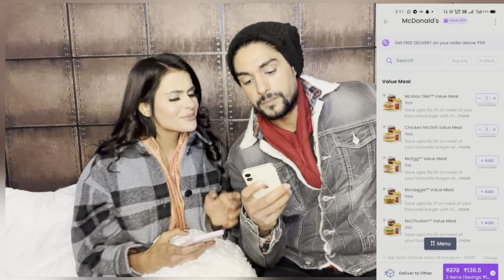Tejo ke chakkar me bnna pada driver 🤣 | udaaryian | best bts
Hello everyone!

Code:- newuser90